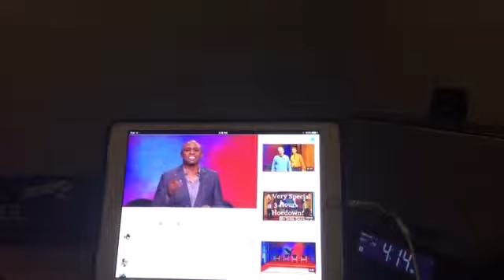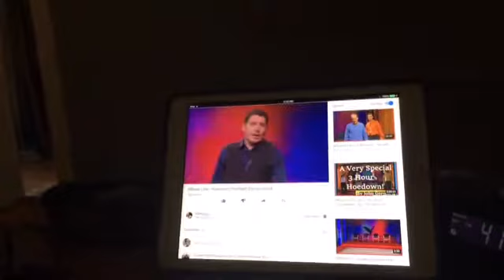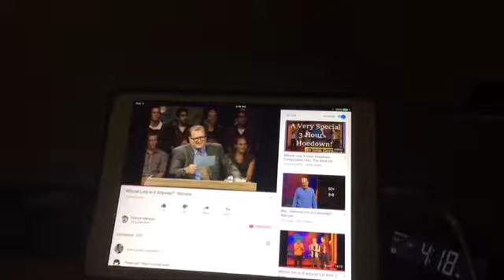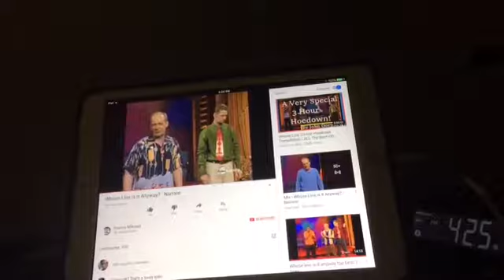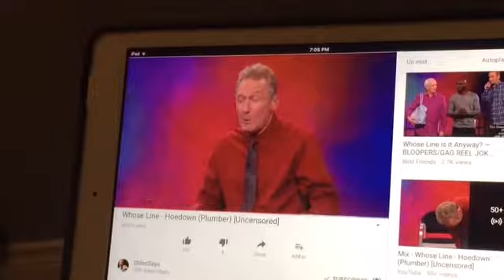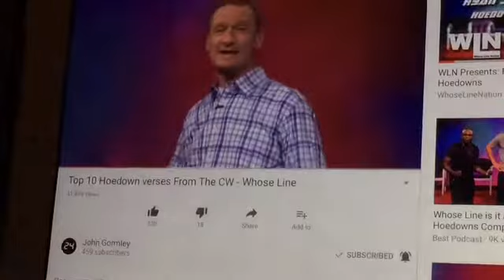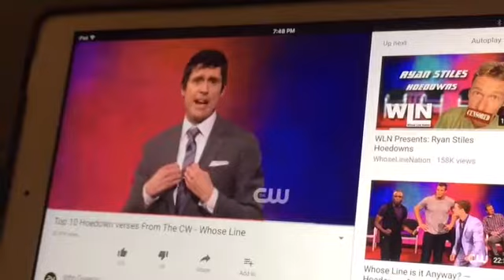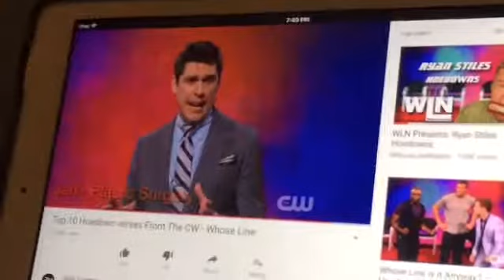Oh you fancy huh